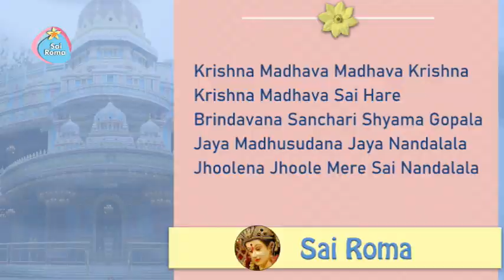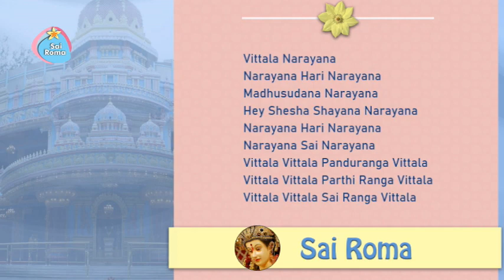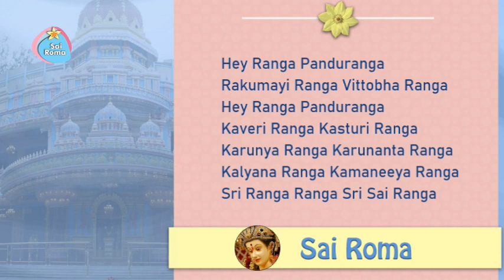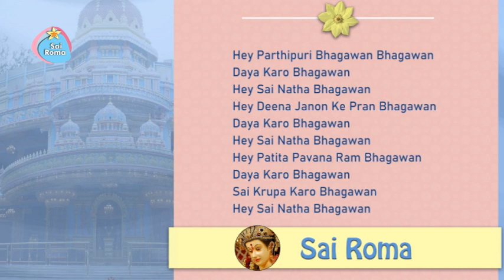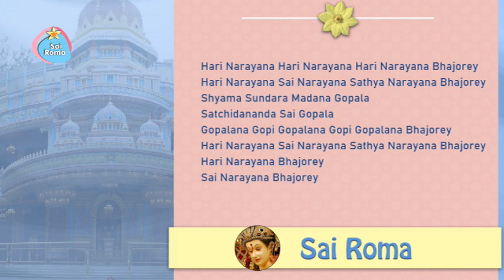Onam Special Bhajans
1) Chembaiku Naadam Nilachappol
2) Mujhey Darsha Dikhao Bhagawan(@ 04:26 )
3) Mukunda Madhava Karivadana Sri Sathyasai Ram(@ 10:36 )
4) Chitravathi Tata Visala Sundara Sai(@ 15:15 )
5) Krishna Madhava Madhava Krishna(@ 21:10 )
6) Parama Dayalu Sai Ram(@ 24:29 )
7) Ganapriye Sai Karunamayi(@ 28:53 )
8) Kasturi Tilakam Narayanam(@ 33:06 )
9) Shata Baar Kaho Re Sai Ram(@ 37:17 )
10)Mana Mohana Muralidhari Jaya Radhey Govinda(@ 42:12 )
11)Vittala Narayana (@ 46:52 )
12)Namami Brahma Namami Vishnu(@ 52:05 )
13)Hey Ranga Panduranga(@ 54:38 )
14)Hey Parthipuri Bhagawan Bhagawan(@ 58:06 )
15)Hari Narayana Hari Narayana Bhajore(@ 01:02:08 )